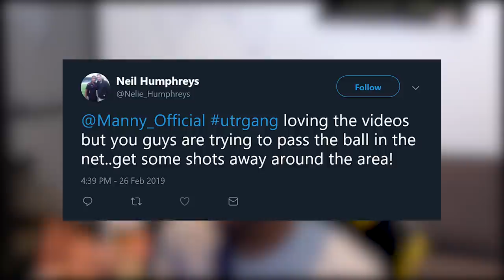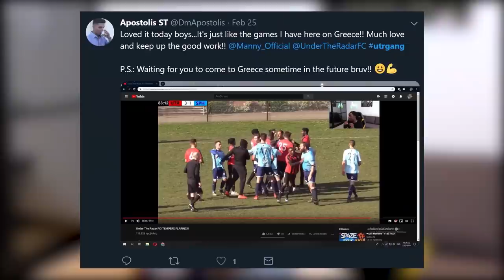Under The Radar FC - A SERIOUS INJURY FOR MANNY!